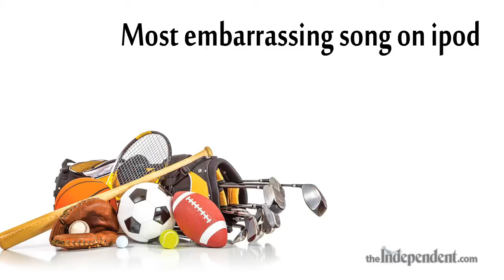Athlete of the Week: April 25-May 1, 2016 Travis Holcomb